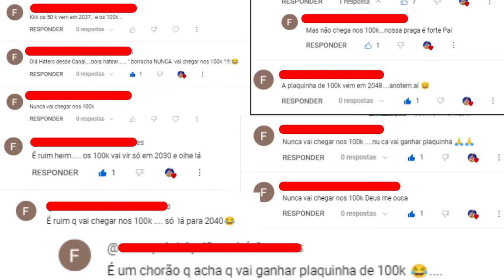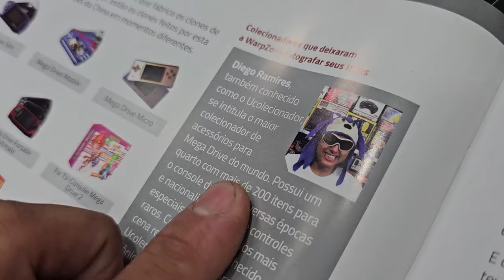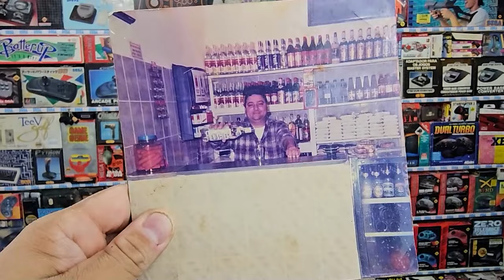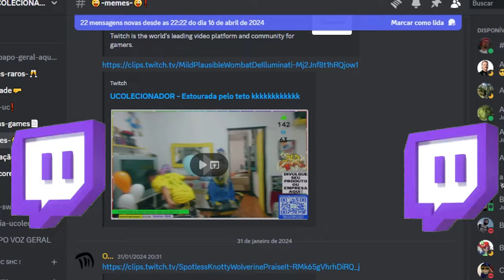50k CLIP UCOLECIONADOR ESPECIAL 50.OOO MIL Inscritos !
ESPECIAL 50.OOO MIL Inscritos CLIP MUSICAL UCOLECIONADOR Minha BIOGRAFIA !

Esse video é um especial de 50.000 mil seguidores nele eu expresso todos os momentos especial da minha vida, minha historia do mundo dos games !

Menções honrosas :

ANDRE MARTINS ANDREZÃO
VINICIUS ALEMAO EX CARENTE
PEDRUX PEDRO IVO
JOE ELIAS
ALEX GAME GAMETECZONE
TIOZAO CASA DO VIDEOGAME
LUIZ RETROGAMESBRASIL

RUMO AOS 100.000 SEGUIDORES ! DEUS ABENÇOE !